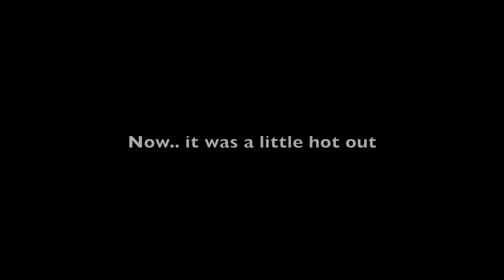Forward Motion - #6 Hike Three Sisters Waterfall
Today we tackled the long hot hike to the three sisters waterfall. There was a huge incline and decline, poison oak and many rocks...but it was all worth it in the end!
Forward Motion is a San Diego based organization that helps people live our their dreams and make them a reality.